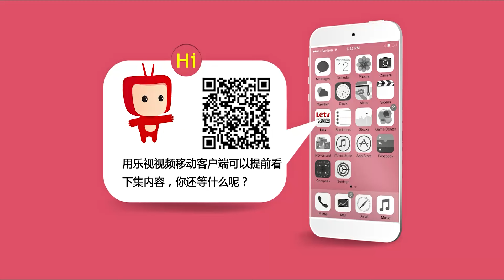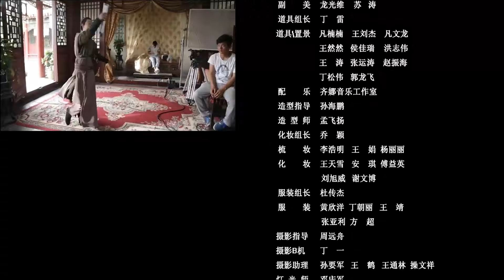【好看古装剧】天降王妃12丨元气少女穿越朝代被王爷捡回王府当王妃，逃婚、无子、叛逆却攻略下冷面王爷#全集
△剧情简介△
该剧讲述了21世纪的“元气神经美少女”尹晴柔因意外穿越到古代，遇上形形色色的王宫权贵，最后变成王妃，收获甜蜜爱情的故事。

★类型：古装、爱情
★主演：苗韵桐、高一清、邓琳、赵菲
★集数：40